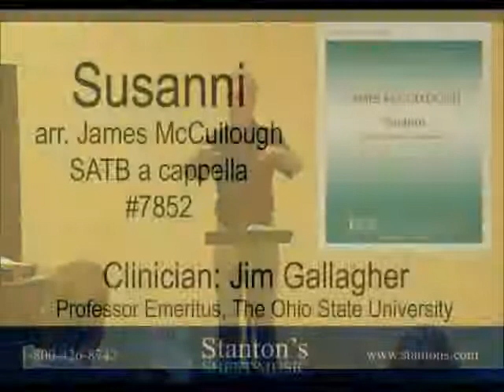Susanni (arr. James McCullough, SATB a cappella #7852)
James Gallagher, Professor Emeritus at The Ohio State University, presents “Susanni” arr. James McCullough, SATB a cappella #7852 at Stanton’s Sheet Music’s 21st annual Excellence in Choral Literature reading session on August 23, 2014.

The text is from a 15th-century Old English source. The tune is an early Germany Christmas carol. James McCullough has folded them into a delightful original carol that is light and lovely. The title, a variant of an Old Language word that means “to sleep,” say that this is a lullaby, tender and cheerful.